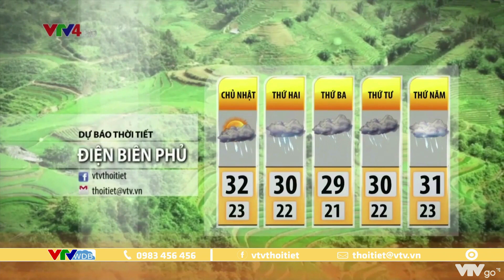Bản tin thời tiết du lịch 3 ngày tới từ ngày 05 đến ngày 07/06/2022 | VTVWDB